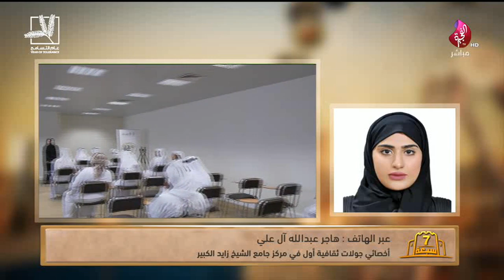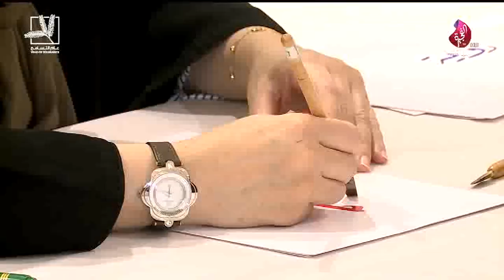برنامج سبعة على سبعة حلقة 499 تاريخ 21-07-2019 - تلفزيون الفجيرة